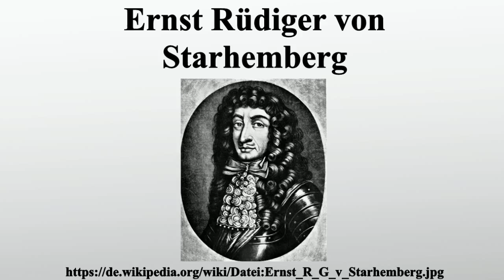Ernst Rüdiger von Starhemberg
Vielen Dank für Ihre Unterstützung:

Graf Ernst Rüdiger von Starhemberg war ab 1680 Wiener Stadtkommandant, der Verteidiger Wiens bei der Zweiten Türkenbelagerung 1683, kaiserlicher General während des Großen Türkenkrieges und Präsident des Hofkriegsrates.

Bild-Copyright-Informationen
Urheber Info: Peter Schenk (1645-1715)